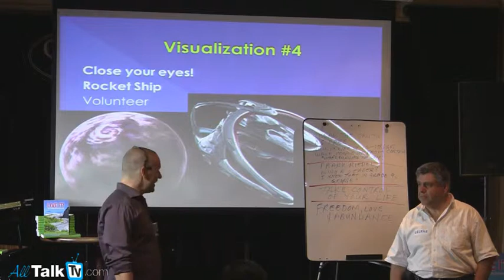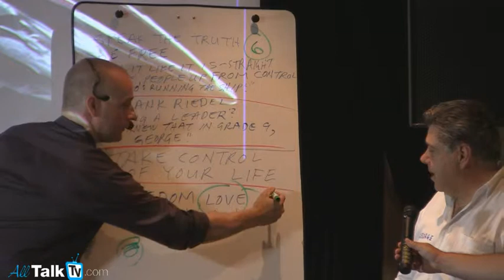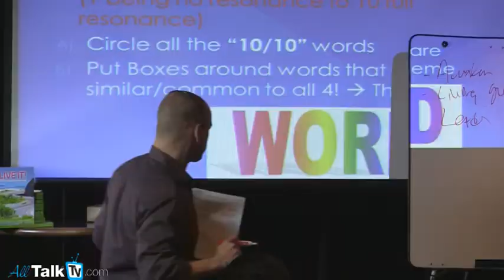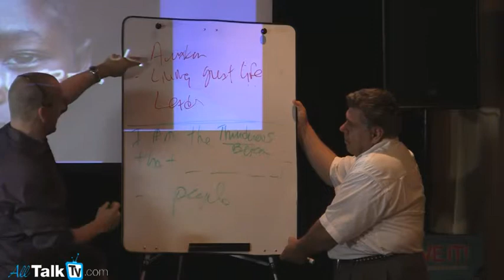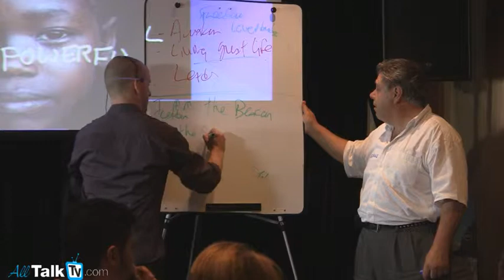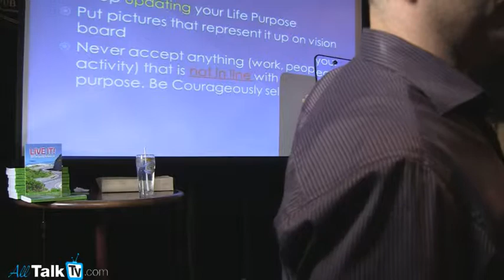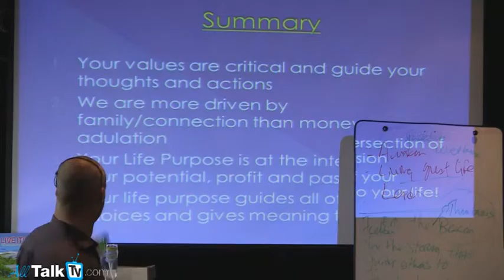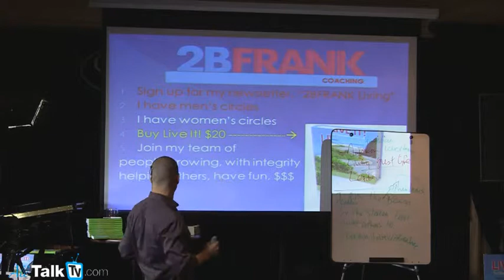Life Coach Toronto - Frank Maloney's Life Purpose Event (part 10)